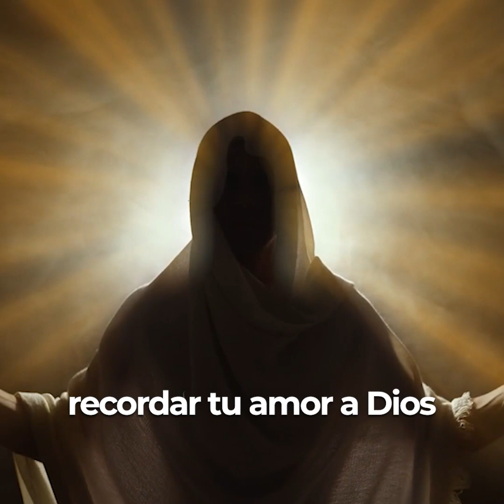Mamá sostenía a su bebé muerto, pero ocurrió un milagro que dejó sin palabras a los doctores